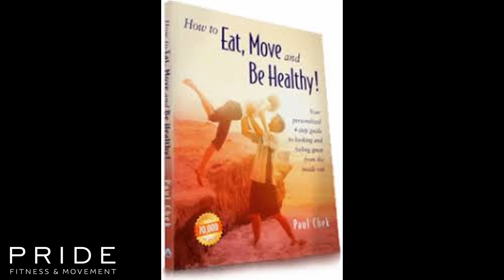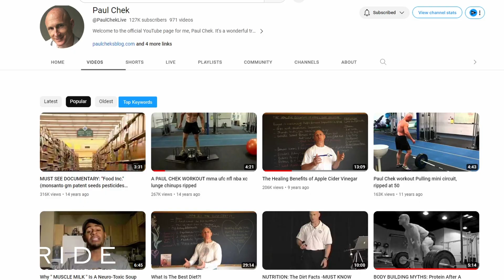The Truth About The Chek Institute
In the ever-evolving world of diets and fitness trends, it's not uncommon for passionate pursuits of health and well-being to take an unexpected turn toward the cultish. In this exploration, we'll dive deep into the phenomenon of how seemingly innocent health-conscious movements can morph into something resembling cults, examining the intriguing stories of individuals like Cam Angus, the notable contributions of Paul Chek and the Chek Academy, and raising important questions about the credibility of acupuncture.

Cam Angus: A Journey Unplanned

Cam Angus, a former semi-pro hockey player, found himself on a unique path that veered away from the rink. His story becomes a central focus, shedding light on how a quest for fitness and well-being can lead to unconventional and unexpected destinations. From his time playing hockey in Israel to the world of fitness and health, Cam's journey is a testament to the twists and turns one may encounter when exploring the realm of fitness trends.

Paul Chek and the Chek Academy: A Beacon of Knowledge

In the realm of fitness, Paul Chek stands out as a prominent figure, revered for his holistic approach to health. The Chek Academy, an institution founded by him, is explored as a valuable resource for personal trainers and fitness enthusiasts. The video underscores the significance of adopting a comprehensive, evidence-based approach to health and well-being, contrasting it with the more dogmatic aspects of certain fitness trends.

The Cult of Acupuncture: Questioning the Needles

Intriguingly, the video also invites skepticism when it comes to acupuncture, an alternative therapy that has garnered a loyal following over the years. While some swear by its effectiveness, the video emphasizes the importance of a critical perspective and scientific evidence. It delves into the placebo effect and the ongoing need for substantial proof to validate the claims made by acupuncture practitioners.

Balancing Passion with Critical Thinking

Throughout this thought-provoking video, viewers are encouraged to strike a balance between passionate pursuit of health and the application of critical thinking. The underlying message is clear: while dedication to fitness and well-being is admirable, it is equally essential to maintain a discerning eye. Evidence-based practices and a personalized approach to health are the keys to avoiding the pitfalls of cult-like adherence to diets and fitness trends.

In conclusion, the allure of health and fitness trends is undeniable, but it's crucial to navigate this world with caution. The stories of Cam Angus, the educational contributions of Paul Chek, and the skepticism about acupuncture serve as reminders of the need for a balanced and thoughtful approach to personal well-being. In a world of ever-changing trends, critical thinking should always accompany our pursuit of a healthier life.